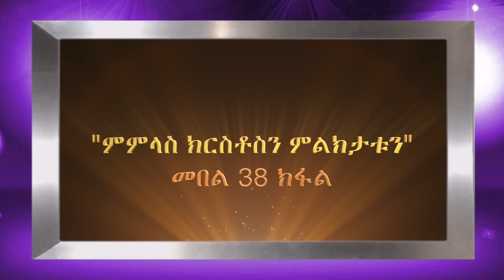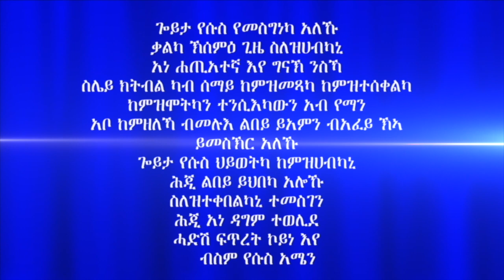"ምምላስ ክርስቶስን ምልክታቱን" መበል 38 ክፋል ብሃዋርያ ሕነሽም ኢትዮጵያ